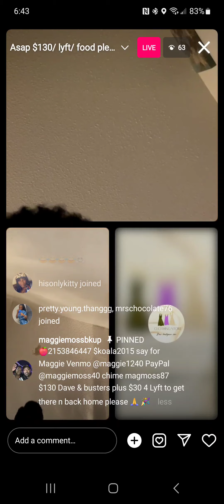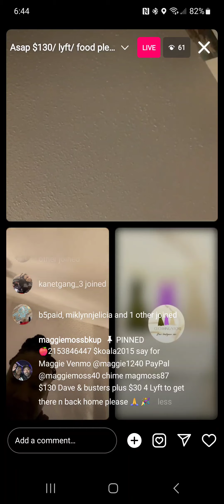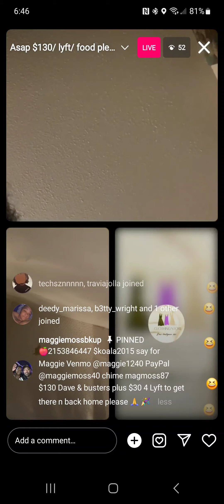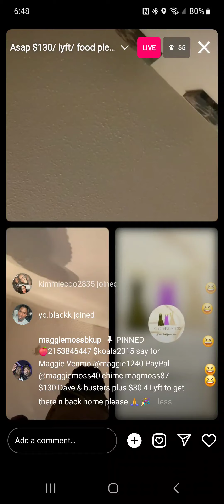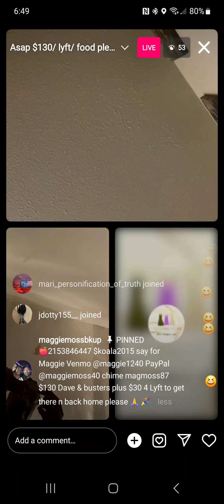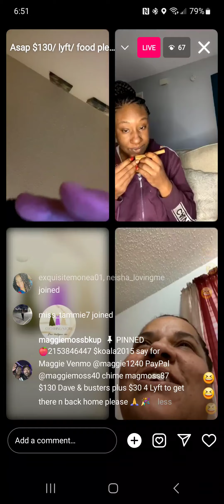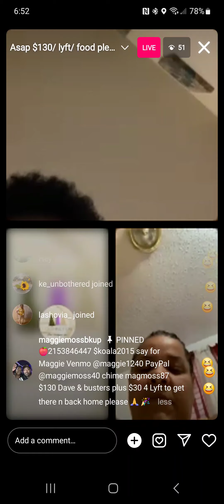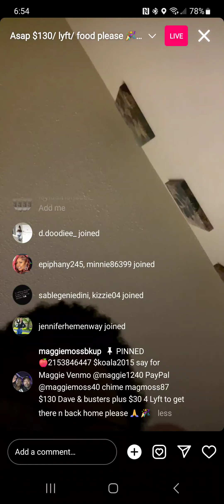April 7, 2024